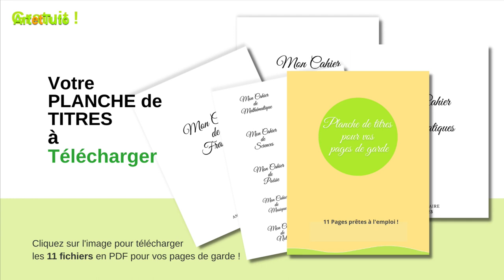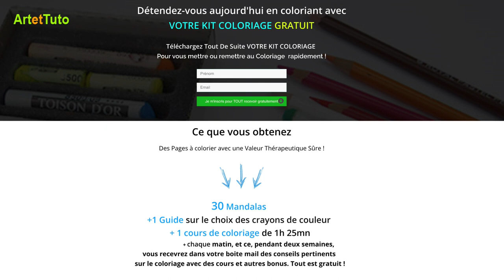PAGE DE GARDE ORIGINALE - DESSIN DE FLEURS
★ Visitez ma boutique où vous trouverez mes créations de papiers pour vos pages artjournal, scrapbooking:

crayons de couleur
feutre pour calligraphie

👉  Aujourd'hui, nous allons transformer la page de garde d'un simple cahier en une création originale ! Cette méthode est simple et facile à mettre en œuvre.

Tout d'abord, nous avons besoin d'un cahier. Vous pouvez utiliser n'importe quel type de cahier : ordinaire ou imprimé. Vous pouvez également utiliser un livre plus épais comme un classeur A4

Ensuite, il nous faut du papier avec lequel nous allons décorer la page de garde de votre cahier. Nous pouvons choisir le papier qui nous convient le mieux : papiers de couleur, papiers pour imprimante...